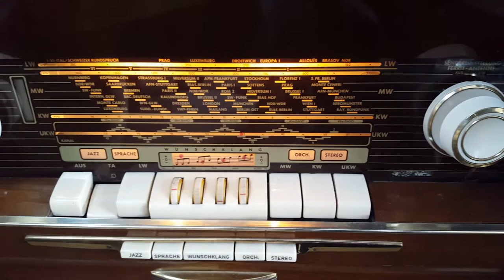ELAC Miracord 90 on my 1959 GRUNDIG "Zauberspiegel" 53M3 plays The Collins Coins - Jilted Again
Rare but great Rockabilly tune issued on JABS Records in 1962 (# 45-102). Not much is known regarding the artists or the record label and their origins. The flip side is a nice  teen ballad called "While We're In School"